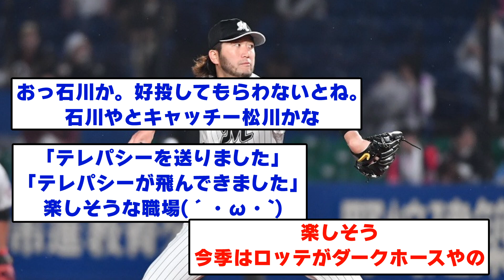ロッテ・吉井監督、開幕投手は○○に任せると明言「テレパシーで伝えました」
動画についてのコメントお待ちしています。